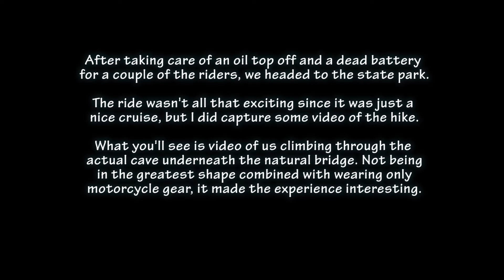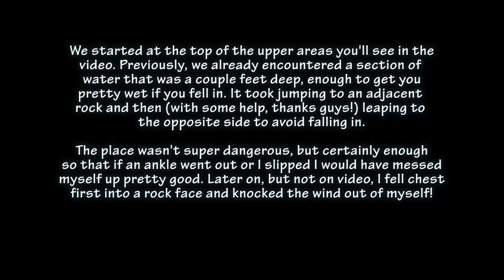Tonto Natural Bridge Ride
I went on a weekend ride with some local riders to the Tonto Natural Bridge in Payson, Arizona! It was a great ride with a few surprises along the way.